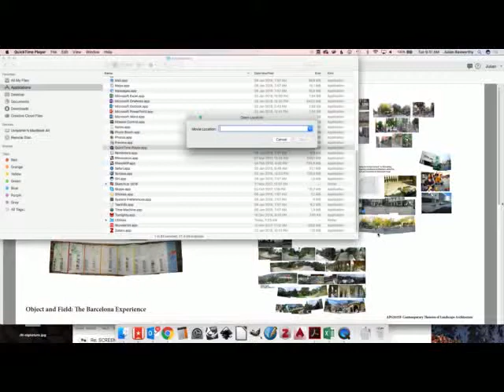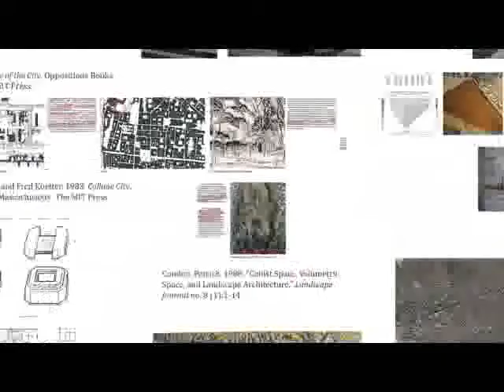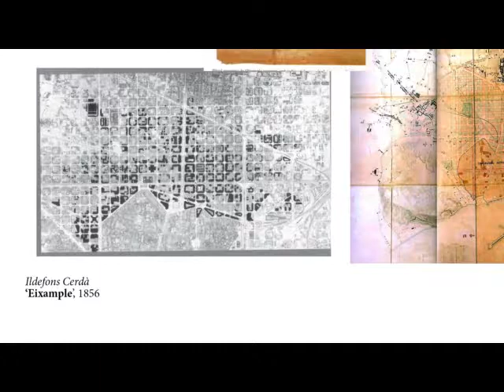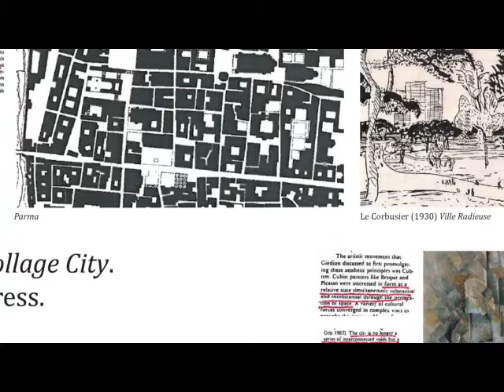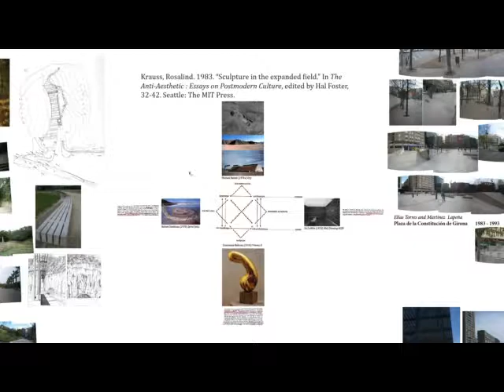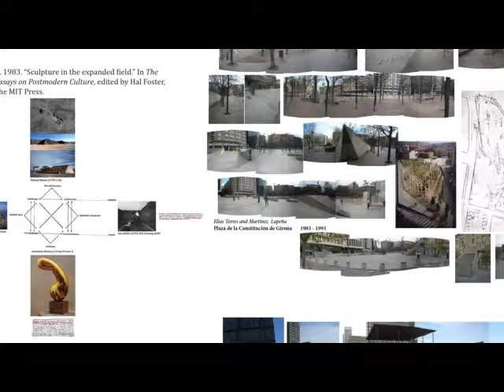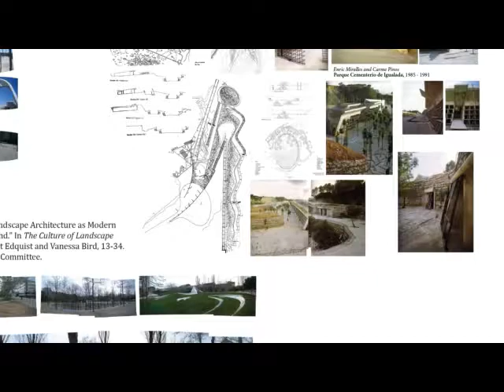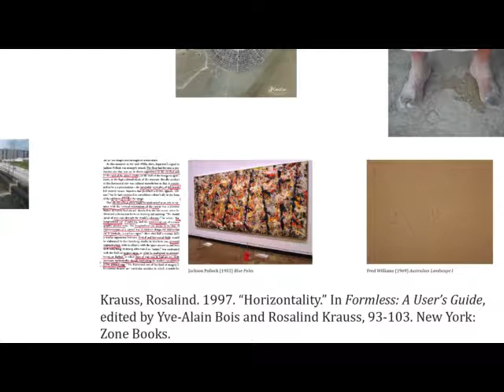Contemporary Theories of Landscape Architecture - Barcelona: Object & Field